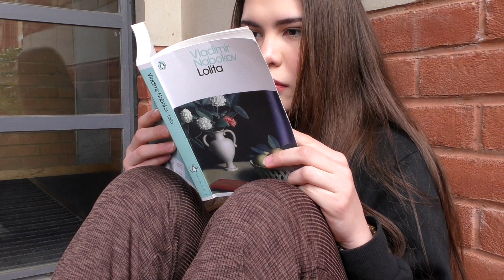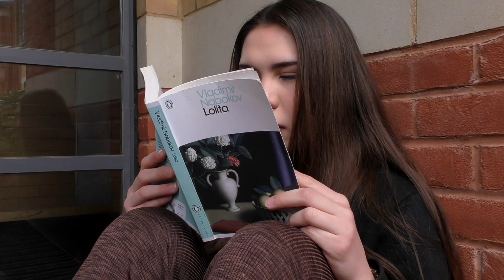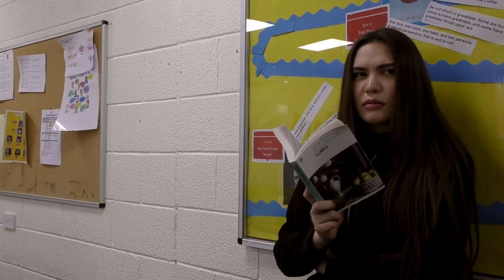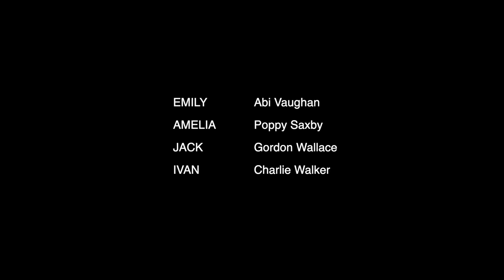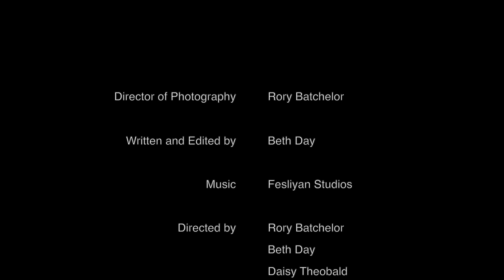Detachment - PQA Cheltenham AM